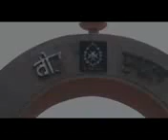RajRif Central New Delhi Veer bhogya Vasundhara 🙏🙏